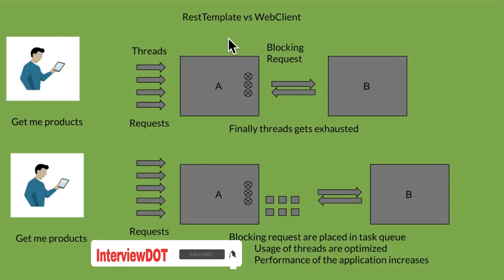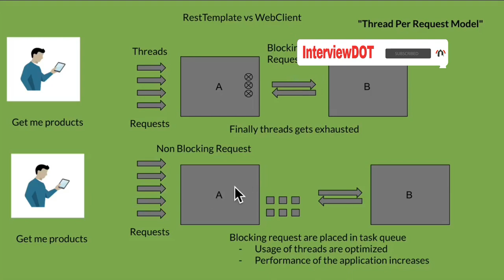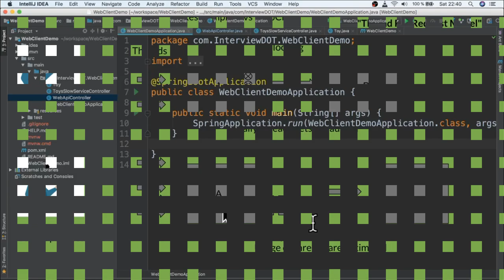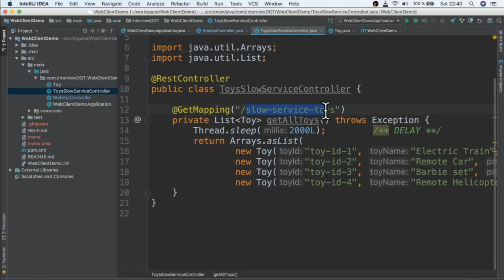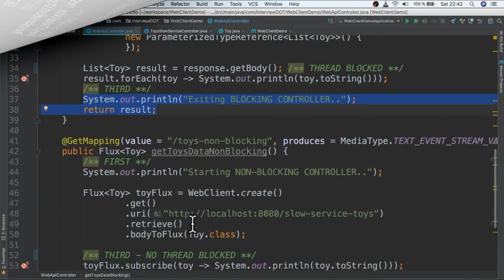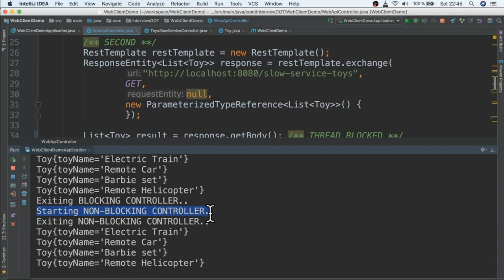Tamil Difference Between Spring REST Template and Reactive WebClient | InterviewDOT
Spring Framework 5 introduces WebClient, a component in the new Web Reactive framework that helps build reactive and non-blocking web applications.

Tamil Reactive Spring | Spring WebCient in Spring WebFlux | InterviewDOT

Difference Between Spring REST Template and Reactive WebClient

Why was Spring WebFlux created?

Part of the answer is the need for a non-blocking web stack to handle concurrency with a small number of threads and scale with fewer hardware resources. Servlet 3.1 did provide an API for non-blocking I/O. However, using it leads away from the rest of the Servlet API, where contracts are synchronous (Filter, Servlet) or blocking (getParameter, getPart). This was the motivation for a new common API to serve as a foundation across any non-blocking runtime. That is important because of servers (such as Netty) that are well-established in the async, non-blocking space.

The other part of the answer is functional programming. Much as the addition of annotations in Java 5 created opportunities (such as annotated REST controllers or unit tests), the addition of lambda expressions in Java 8 created opportunities for functional APIs in Java. This is a boon for non-blocking applications and continuation-style APIs (as popularized by CompletableFuture and ReactiveX) that allow declarative composition of asynchronous logic. At the programming-model level, Java 8 enabled Spring WebFlux to offer functional web endpoints alongside annotated controllers.

Define “Reactive”
We touched on “non-blocking” and “functional” but what does reactive mean?

The term, “reactive,” refers to programming models that are built around reacting to change — network components reacting to I/O events, UI controllers reacting to mouse events, and others. In that sense, non-blocking is reactive, because, instead of being blocked, we are now in the mode of reacting to notifications as operations complete or data becomes available.

There is also another important mechanism that we on the Spring team associate with “reactive” and that is non-blocking back pressure. In synchronous, imperative code, blocking calls serve as a natural form of back pressure that forces the caller to wait. In non-blocking code, it becomes important to control the rate of events so that a fast producer does not overwhelm its destination.

Reactive API
Reactive Streams plays an important role for interoperability. It is of interest to libraries and infrastructure components but less useful as an application API, because it is too low-level. Applications need a higher-level and richer, functional API to compose async logic — similar to the Java 8 Stream API but not only for collections. This is the role that reactive libraries play.

Reactor is the reactive library of choice for Spring WebFlux. It provides the Mono and Flux API types to work on data sequences of 0..1 (Mono) and 0..N (Flux) through a rich set of operators aligned with the ReactiveX vocabulary of operators. Reactor is a Reactive Streams library and, therefore, all of its operators support non-blocking back pressure. Reactor has a strong focus on server-side Java. It is developed in close collaboration with Spring.

WebFlux requires Reactor as a core dependency but it is interoperable with other reactive libraries via Reactive Streams. As a general rule, a WebFlux API accepts a plain Publisher as input, adapts it to a Reactor type internally, uses that, and returns either a Flux or a Mono as output. So, you can pass any Publisher as input and you can apply operations on the output, but you need to adapt the output for use with another reactive library. Whenever feasible (for example, annotated controllers), WebFlux adapts transparently to the use of RxJava or another reactive library.

Spring Reactive WebClient WebFlux Example